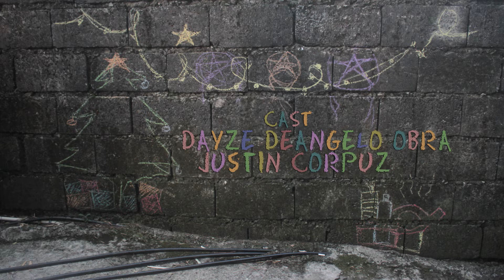ISKRIBOL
Badong and Christian wants to experience a simple but colorful Christmas. Can they achieve their imagination amidst their ciscumstances? Iskribol is a film that symbolizes how Filipinos celebrate Christmas despite their situations.